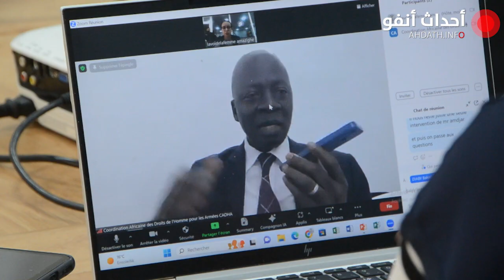منظمة المرأة الأمازيغية وجمعية تامينوت يقدمان وضعية الأمازيغية في تقرير حقوق الانسان ...